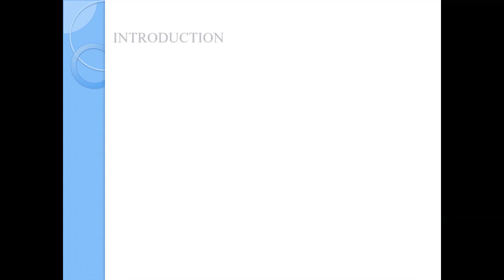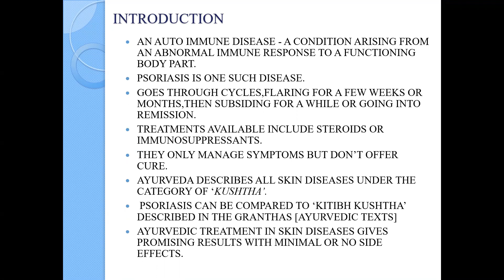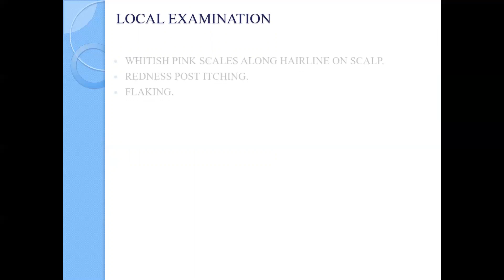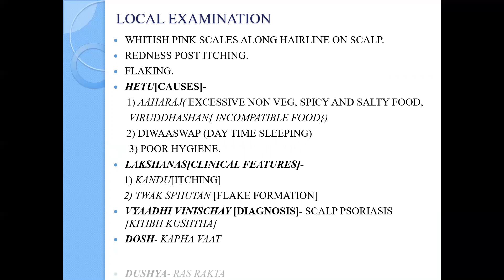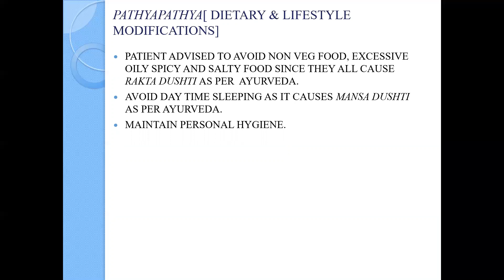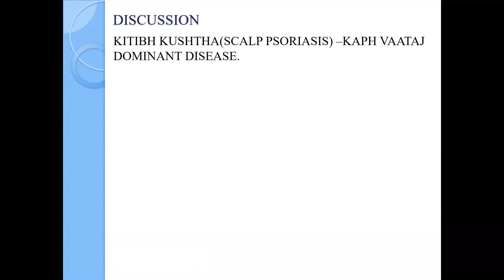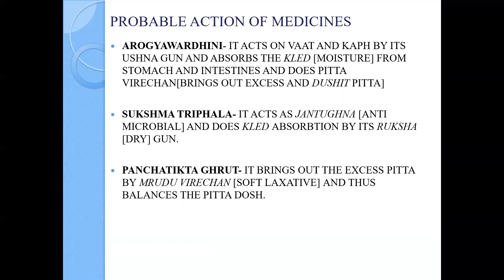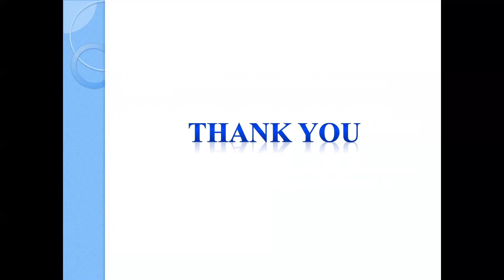Sanika Rajesh Pandit | Y.M.T. Ayurvedic College | India | SciTech Central Derma 2021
Talk on Management of Scalp Psoriasis by Ayurveda: A Case Study

Dr. Sanika Rajesh Pandit is pursuing M.D in Ayurved Samhita and Siddhant from Y.M.T. Ayurvedic College, Kharghar, and Mumbai, India under the guidance of Dr. Rajesh kolarkar.  She studied B.A.M.S. from Ayurved Mahavidyalay, sion, Mumbai. Registered medical practitioner since 2017 presented poster on ‘review on ayurvedic management of Amlapitta [hyperacidity] studied from Samhita in world Ayush Expo in August 2019. Completed online certificate course in Ayurvedic dermatology by Dr.Anay Daware in March 2020.